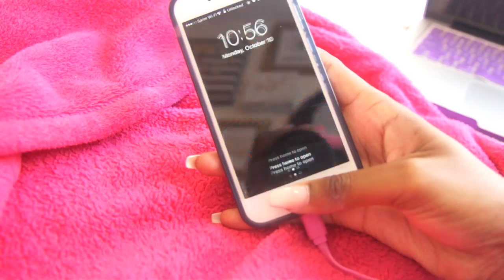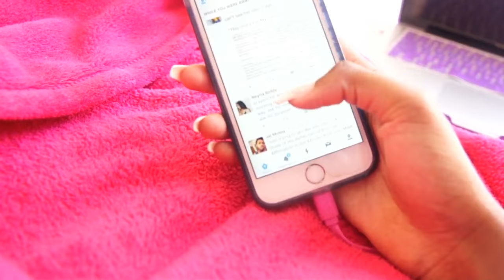COLLEGE MORNING ROUTINE 2016 ||BrelynnBarbie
MY Beauty INSTAGRAM:     @BeautyandBrains_5
PERISCOPE:                            BrelynnBarbie

If so, comment: wake up and SLAY!

~Or just be super nosey and get all your Qs answered

FAQ:
I am a junior.
I am a Biology Pre-Med major.
My freshman year videos were filmed with an iPhone 6.
Now I record my videos with a Sony SLT-A33
I edit all of my videos with Wondershare Video Editor Pro
I call my subscribers "Double Majors" because they "major" in both Beauty and Brains!

Mwahhhhhhh!
-Brelynn